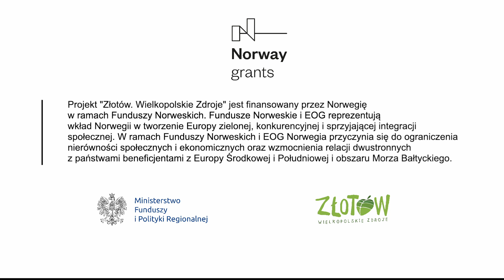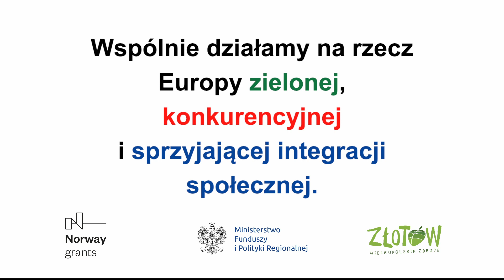Rozwijamy Złotów odc. 9